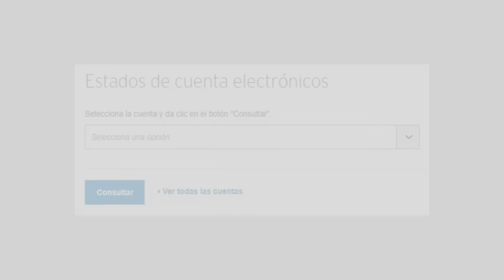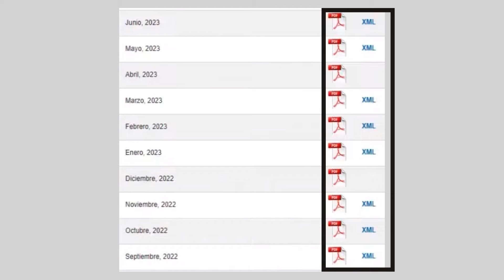Cómo Solicitar y Descargar Estado de Cuenta Banamex (Rápido y Fácil)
✅ Aprende a como solicitar y descargar estado de cuenta banamex rápido y fácil. Para que puedas ver la información de tu cuenta  citibanamex.

como sacar estado de cuenta banamex  en la app
como ver estado de cuenta en linea por internet
como sacar estado de cuenta banamex